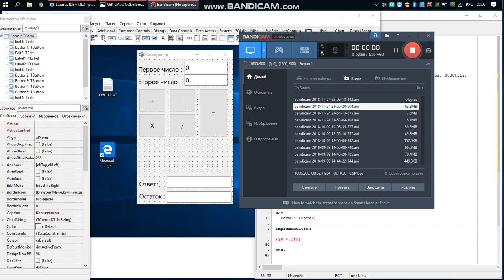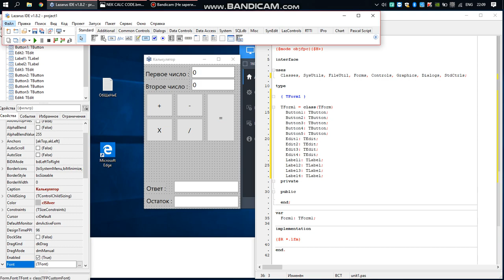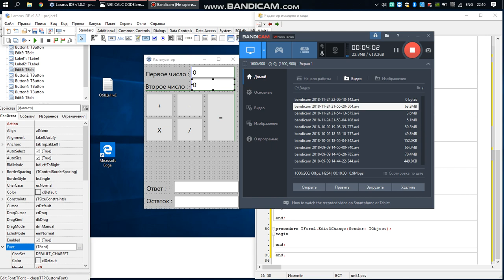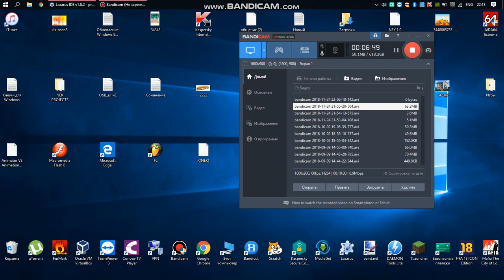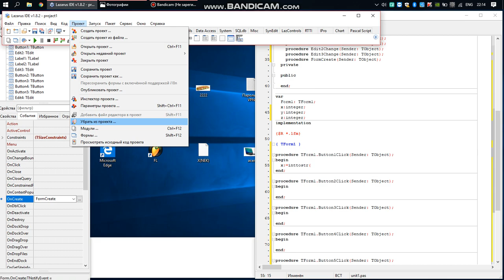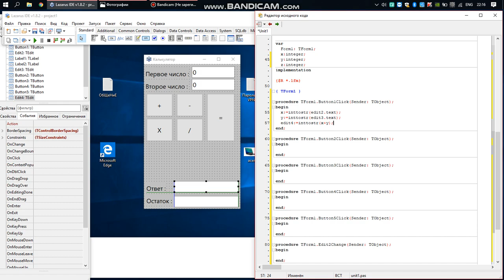Создание калькулятора в Pascal(Урок 2)